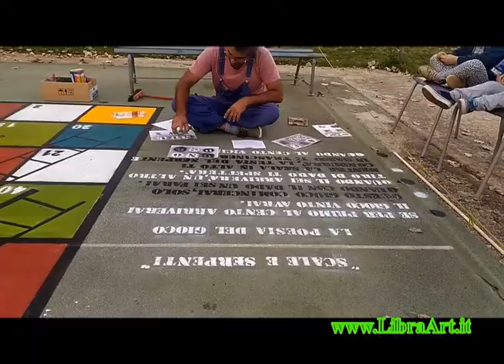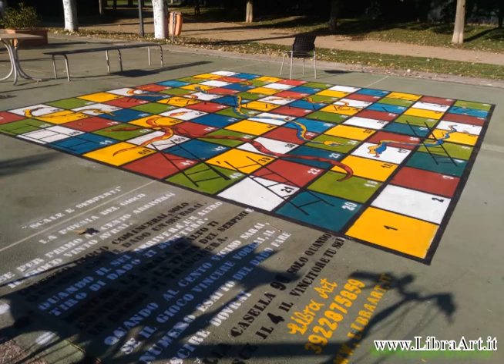Painting a maxi 5 by 5 meter Snakes & Ladders game on the ground (Full construction timelapse)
Painting a giant maxi game SNAKE & Ladder on the ground (Full construction timelapse) for kids, teens, and adults. A 5 m per 5 m painted game on asphalt to convert a table game to a street game.
A project proposed and executed by Libra art . Found supported by centro social Tozzona , Imola (Bologna), Italy.